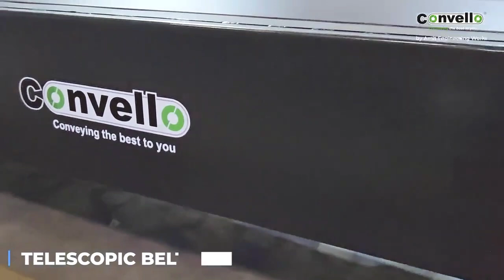Telescopic Belt Conveyor by Convello Conveyors